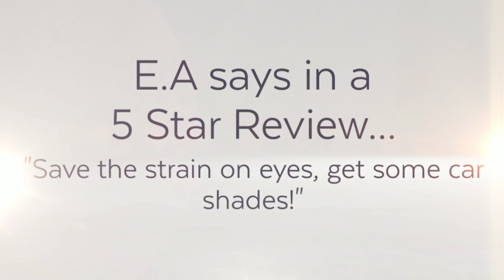Car Sun Shade Product Review For Amazon Store Freddie and Sebbie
Car Sun Shade Product Review * Luxury 2-Pack Baby Car Sun Shades by Freddie and Sebbie * Provides UPF 30+ Sun Protection For Babies * Amazon Rated Score 4.5 / 5.0 Stars * Only Verified Amazon Purchaser Reviews Were Used While Making This Video (Click to see Amazon reviews)

Hope this car sun shade product review video for the Luxury 2-Pack Baby Car Sun Shades by Freddie and Sebbie, helps you decide what's best for your family!